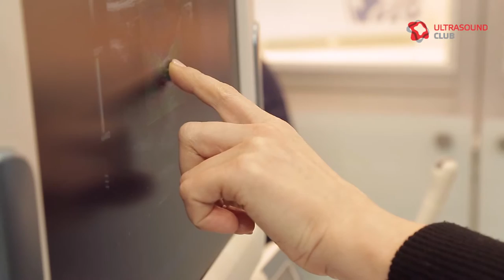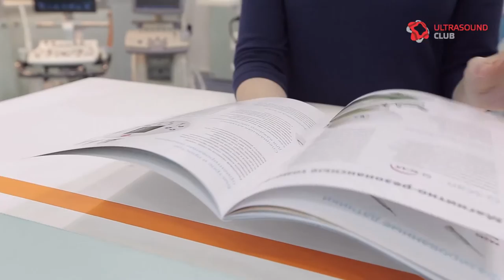12 Sonomedica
Director of photography Vladar Bondarev